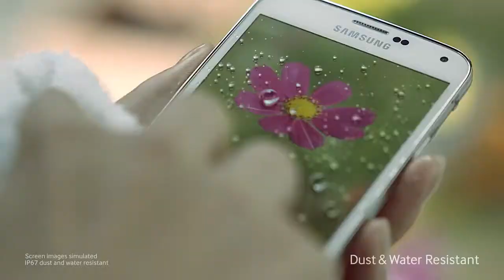Dust & Water Resistant Samsung GALAXY S5 Official Video